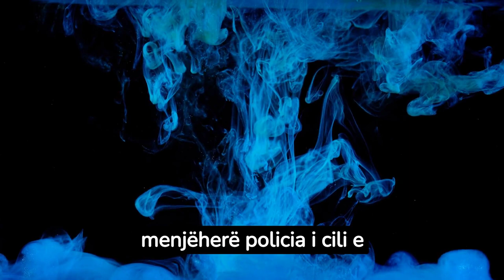Cmendet shoferi humb kontrollin e mjetit dhe perfundon ne varreza